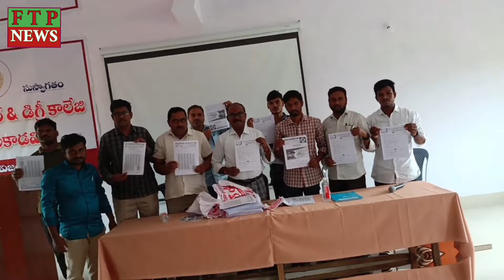వాగ్దేవి డిఫెన్స్ అకాడమీలో అడ్మిషన్లు తీసుకోండి మీ కలలను సాకారం చేసుకోండి ఇంచార్జ్ అలేఖ్య